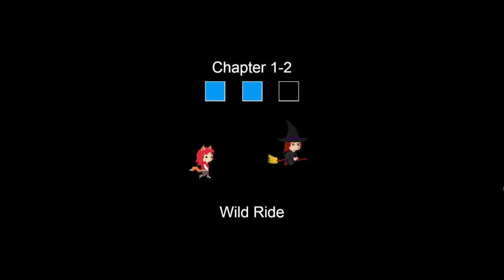Ember Kaboom - Chapter 1